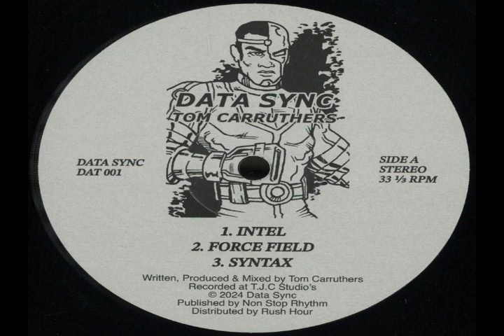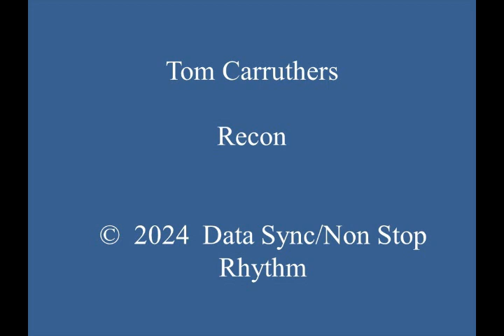Tom Carruthers - Recon (with Images)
Smooth synth-driven and acid-influenced 2024 U.K. Techno tune, with nice synth play and bassline, acid bleeps, and agreeable sound.  This track can be found on digital EP “Tom Carruthers – Intel E.P.” and can be purchased on the Bandcamp.com website.

Label: © Data Sync; Non Stop Rhythm
Country:  U.K.
Released:  2024
Genre:  Electronic
Style:  U.K. Techno, Acid
Credits:  Tom Carruthers; Written, Produced, & Mixed by:  Tom Carruthers